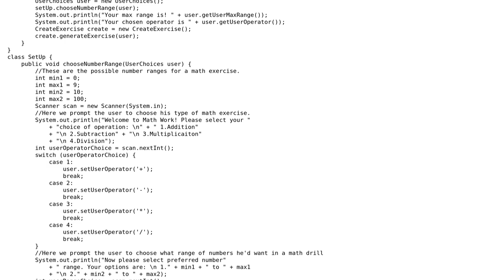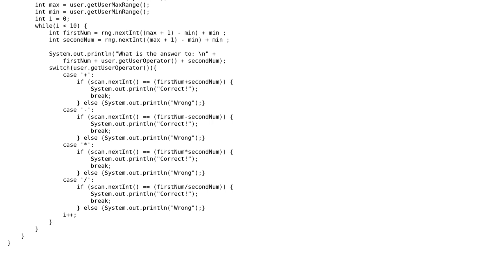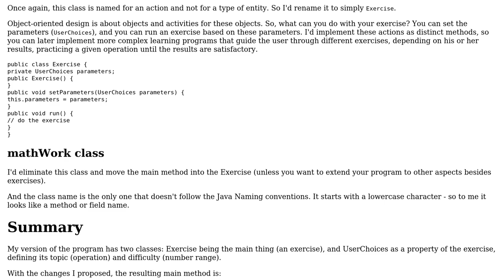Code Review: Math workout program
With thanks & praise to God, and with thanks to the many people who have made this project possible! | Content (except music & images) licensed under CC BY-SA | Music | Images & others | With thanks to user Ralf Kleberhoff user Bar Akiva user 200_success and the Stack Exchange Network Trademarks are property of their respective owners. You are responsible for your own actions.